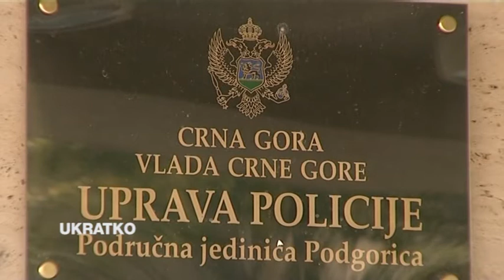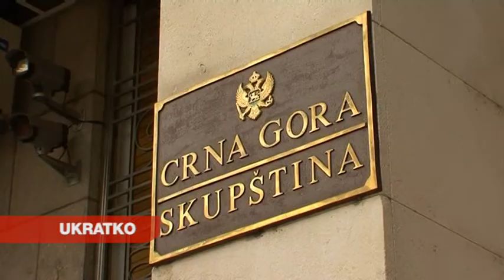ZURNAL 2021 02 03 PRILOG UKRATKO